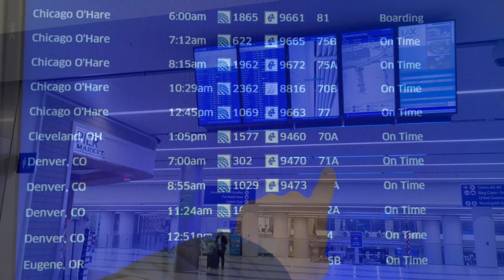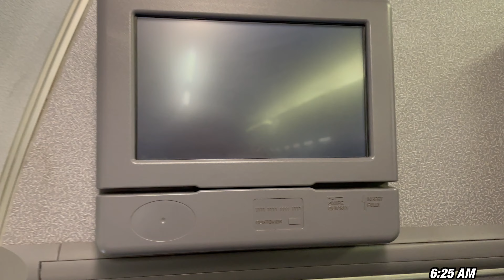Los Angeles to Denver - Boeing 737-800 - United Airlines Short Full Flight Trip Report Vlog LAX DEN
This flight was on May 9, 2022 from Los Angeles, California LAX to Denver, Colorado DEN on a  Boeing 737-800 via United Airlines. Flight UA302